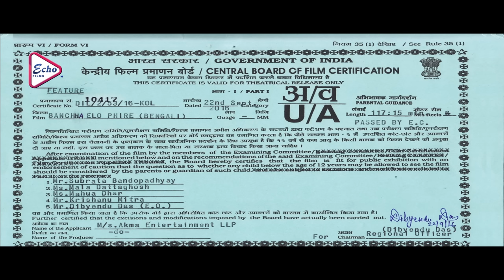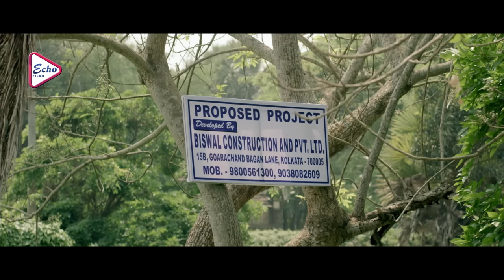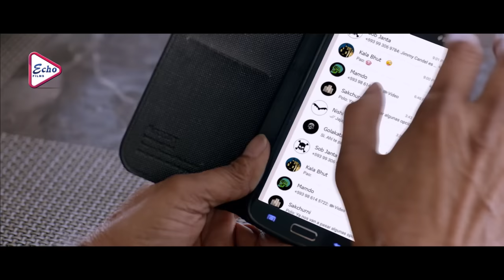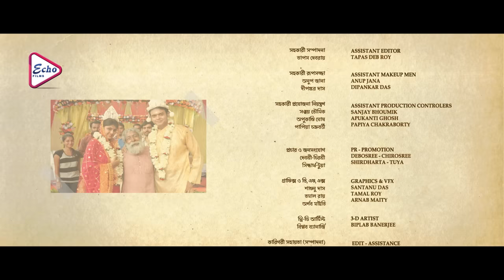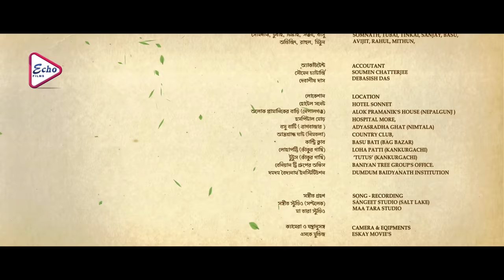BANCHA ELO PHIRE | বাঞ্ছা এলো ফিরে | FULL MOVIES | RAJATAVA | DIPANKAR | PRADIP | JUNE | ECHO FILMS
ECHO FILMS presents Bengali full movie "BANCHAELOPHIRE" "বাঞ্ছাএলোফিরে", which was released in the year 2016, Directed by: AMITABHAPATHAKA, starring

Movie Credits :
Film.      :   BANCHA ELO PHIRE (বাঞ্ছা এলো ফিরে)
Director :  AMITABHA PATHAKA
Starring :  RAJATAVA DUTTA, DIPANKAR DEY, PRADIP BHATTACHARYA, JUNE MALYA,  BIPLAB CHATTERJEE
Music Director(s) : GORA- SOM
Release : 2016